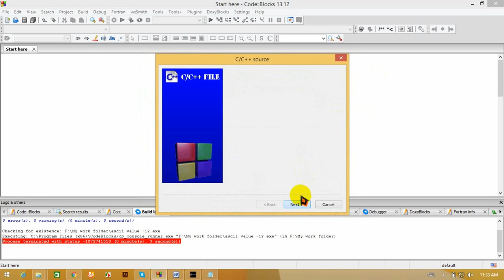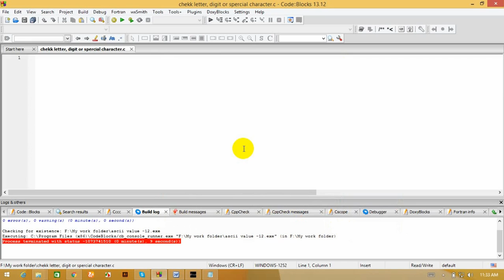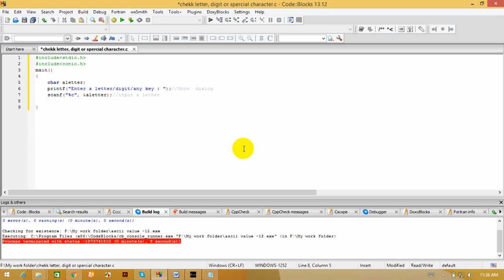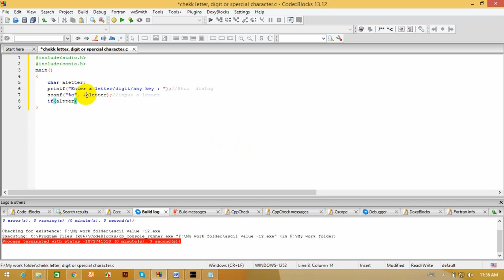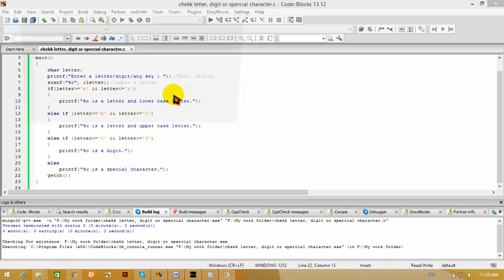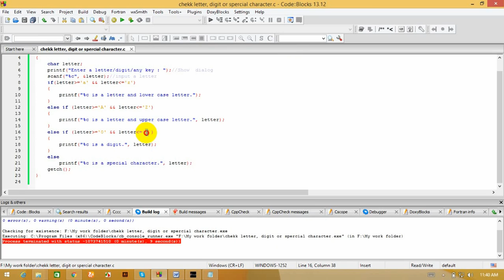Programming C tutorial : Test wheter it is letter, digit or special character.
Problem : Write a program that can say wheter it is letter, digit or special character.

You can easily start C programming from here.